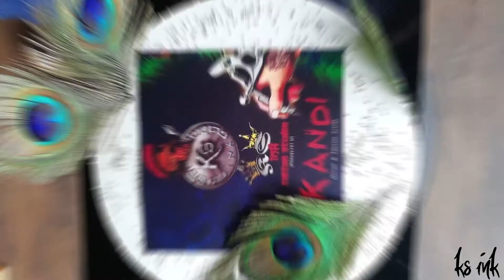KS INK TATTOO STUDIO